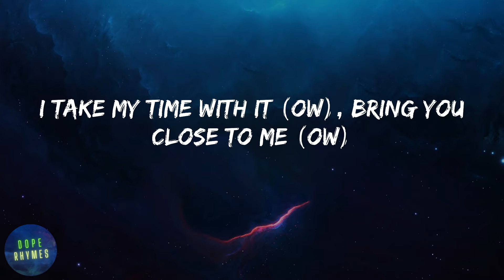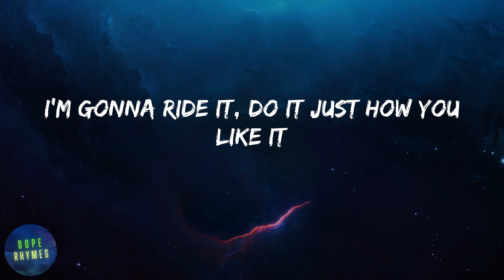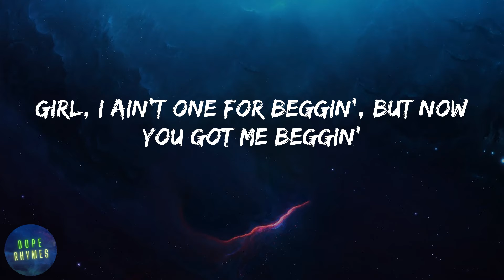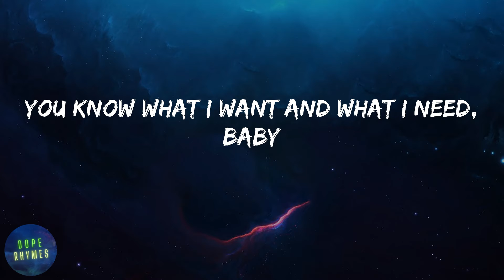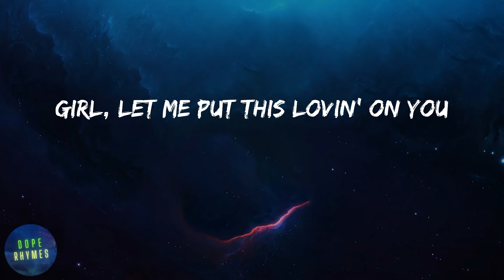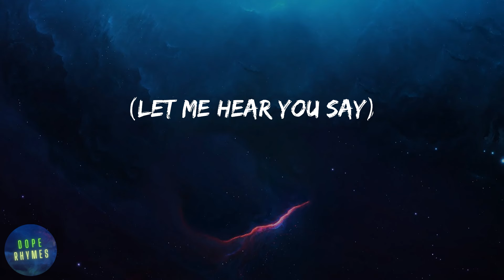Bruno Mars - Please Me (lyrics)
Lyrics Please Me - Bruno Mars:
Please
(Let me hear you say)
Please
Please
Please (woo)
Please
Please (woo)
Please
Please (woo)
Please
Please (woo)
Come on
Come on, back it up for me
Come on
Ooh, twerk it on me slowly
Come on
Please
Please (woo)
Please
Please (woo)